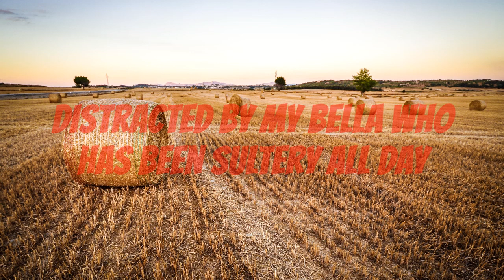Last bale of hay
Global warming needs to be addressed and this song might be one future if we do not get a move on.